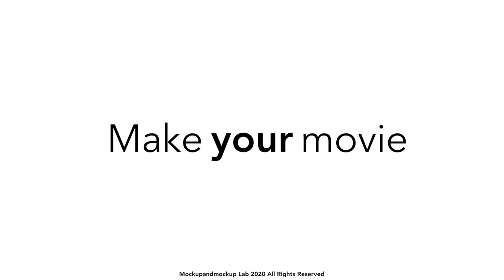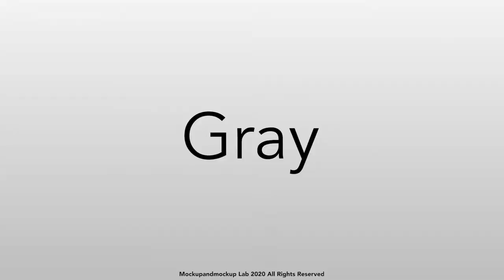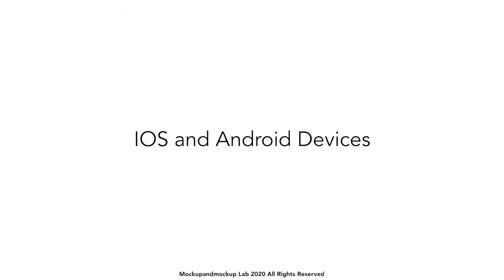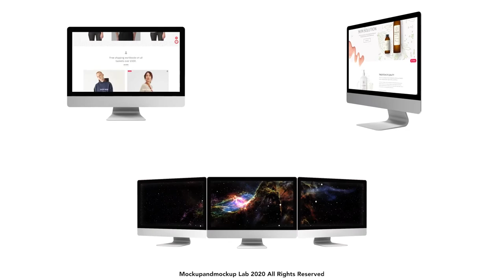64 Realistic App Promo Device Mockup Set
64 Uniques Device
Realistic Render
Unique Animations
Specific details
Reflection and Glow effects ready to use
Minimal, white version and colorful options
No any Plugins required. Just drag and drop your design
Pre-rendered PNG sequences (16 bits-sharp details)
Very easy to edit
Use with photo or any video
Video tutorial included
Compatible with Adobe After Effects 2013 and Higher